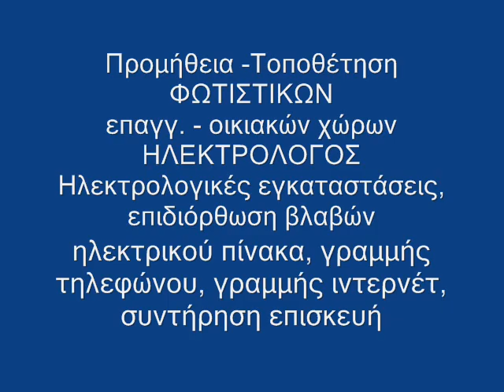Ηλεκτρολόγος Εκάλη 6947307590 Φως Εγκατάσταση Βλάβες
Προμήθεια -Τοποθέτηση φωτιστικών ΗΛΕΚΤΡΟΛΟΓΟΣ, Ηλεκτρολογικές εγκαταστάσεις, επιδιόρθωση βλαβών παντός τύπου, ηλεκτρικού πίνακα, γραμμής τηλεφώνου, γραμμής ιντερνέτ, συντήρηση επισκευή σε βιοτεχνίες - βιομηχανίες - καταστήματα, ταχεία επισκευή βλαβών αυξημένων απαιτήσεων υψηλής τεχνολογίας, Πιστοποιητικά νέων παροχών ηλεκτρολογικού δικτύου κλπ.

9